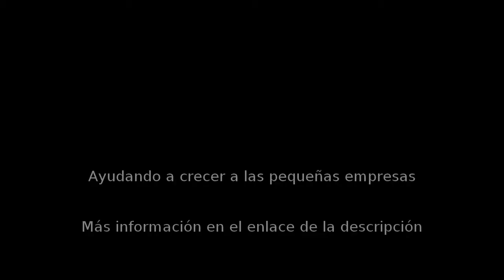Mantenimiento informático en Vitoria - Ekateko - InfoIsInfo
Ekateko, Mantenimiento informático en Vitoria. Más Información

Especialistas en adecuar profesionales a la ley de proteccion de datos (lopd) , instalacion de camaras ip de seguridad complementadas con alarmas baratas ip.
Venta de moviles baratos, libres, buenos de china, con garantia gratuita y soporte tecnico gratuito.
Situados en vitoria-gasteiz, alava